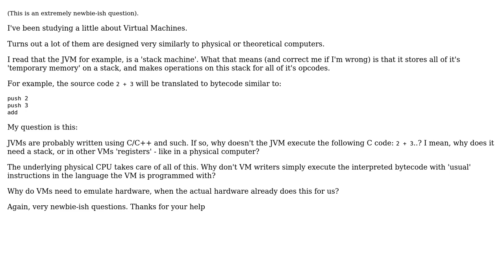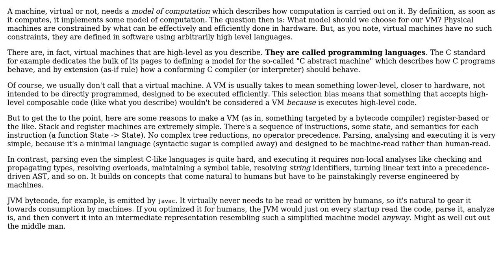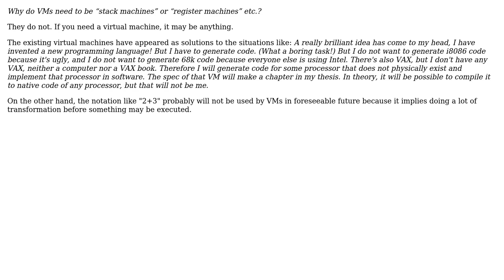Software Engineering: Why do VMs need to be "stack machines" or "register machines" etc.?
With thanks & praise to God, and with thanks to the many people who have made this project possible! | Content (except music & images) licensed under CC BY-SA | Music | Images & others | With thanks to user miraculixx user Aviv Cohn user 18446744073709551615 and the Stack Exchange Network Trademarks are property of their respective owners. You are responsible for your own actions.